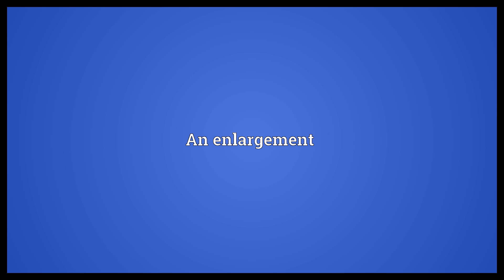Blowup Meaning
Video shows what blowup means. An explosion, or violent outburst. An enlargement.  Blowup Meaning. How to pronounce, definition audio dictionary. How to say blowup. Powered by MaryTTS, Wiktionary